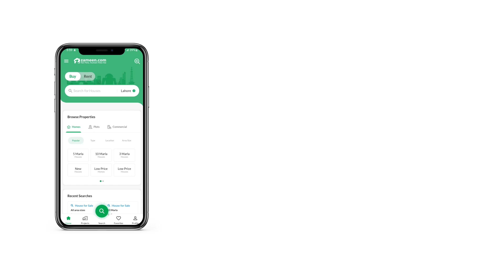2 KANAL HOUSE FOR SALE IN DEFENCE RAYA DHA LAHORE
2 Kanal finished house.
 Airy, bright, and spacious house.
 Double-height lobby.
 6 Bedrooms with attached bathrooms